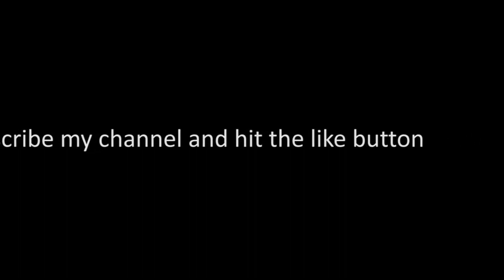explore baghbanpura bazar lahore